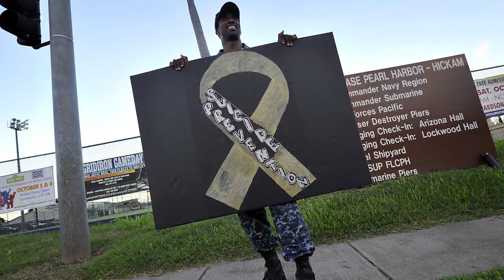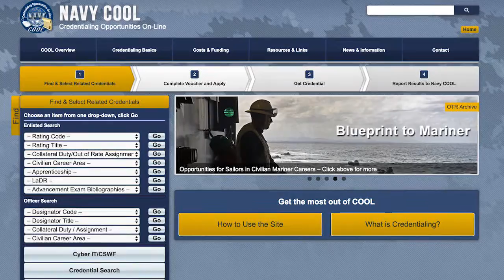Weekly Wire Rundown: Feb. 13, 2017